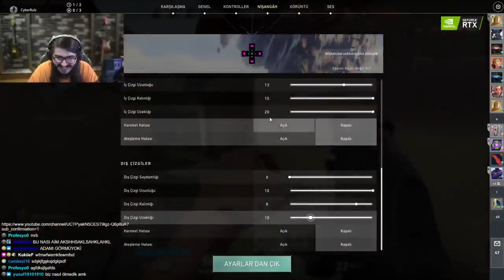Kendine Müzisyen Valorant'ta Yeni Crosslar Deniyor! (Erik Dali İle Valorant)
kendine müzisyen,
kendine müzisyen iphone 12,
kendine müzisyen rust,
kendine müzisyen hype'ı ne kadar tanıyorsun testini çözüyor,
kendine müzisyen alfamısın betamı testi,
kendine müzisyen monitör,
kendine müzisyen korku oyunu korkma anları,
kendine müzisyen ödül,
kendine müzisyen ödülü kırarsa video biter,